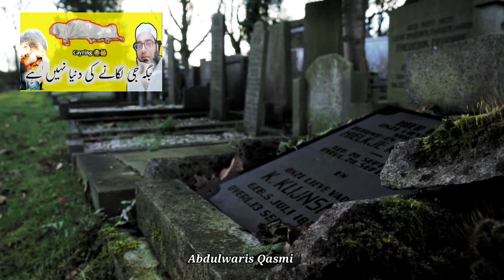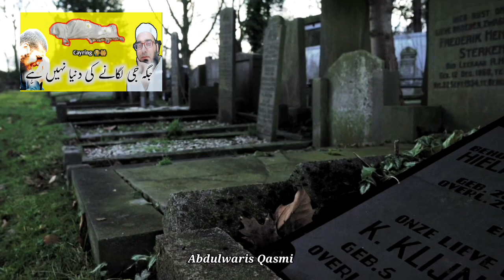Cayring Kalam || Jagah ji lagane ki duniya nahi hai || 🎤Abdulwaris Qasmi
Naat
Jagah ji lagane ki duniya nahi hai
جگہ جی لگانے کی دنیا نہیں ہے
Kalam: khuaja majzoob r.h.
Voice: Abdulwaris Qasmi
Editing: Abdulwaris Qasmi